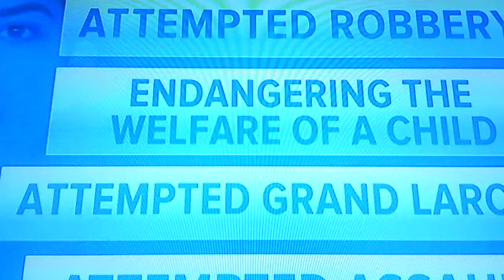Kliq A Tiq In